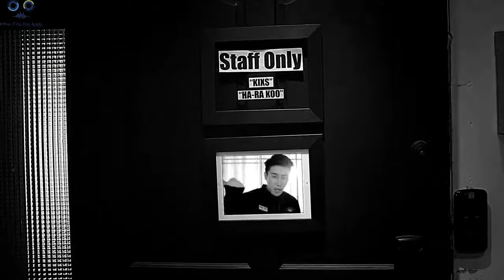[MV] KIXS(키스) - Beautiful(A+)(Feat. San E)‬ (Arabic Sub)